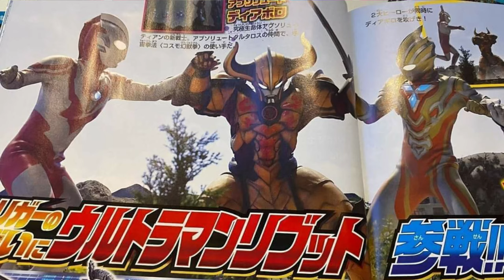ULTRA-NEWS #4 - BAHAS NEWS TERBARU!! ULTRAMAN GLITTER TRIGGER! SAMPAI HUMAN HOST ULTRAMAN RIBUT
nah video kali ini om uzo mau bahas final form ultraman trigger dan human host dari ultraman trigger ya!